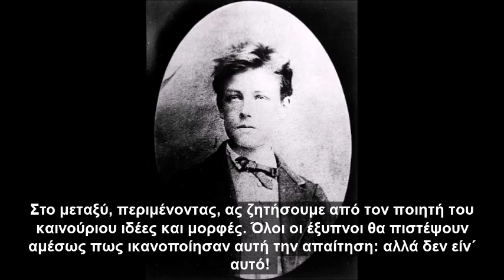Αρθούρος Ρεμπώ- Η επιστολή του προφήτη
Αρθούρος Ρεμπώ, Κείμενα και Κριτική, Εκδόσεις Θεωρία, Μετάφραση Βαγγέλη Χατζηδημητρίου.